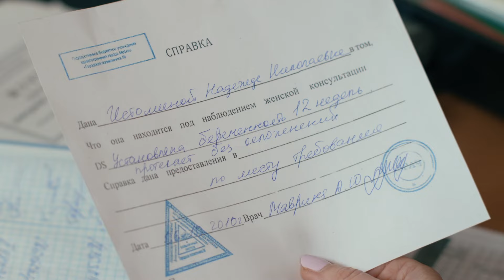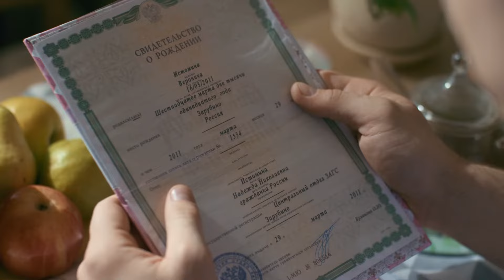Сериал Провинциальная Мадонна 3 и 4 серия - Мелодрама / Смотреть фильмы и сериалы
Сериал Провинциальная Мадонна 3 и 4 серия смотреть онлайн

Сериал Провинциальная Мадонна:
Младшая сестра Надя безответно влюбляется в жениха своей сестры Натальи. Наташа с Сергеем женятся, у них рождается сын Миша. Сергей отправляется на заработки в город, где встречает парикмахера Лилю и затем разводится с женой. Наташа запрещает бывшему мужу встречаться с сыном. А Надя пытается привести ребенка на встречу с отцом. Но ее план рушится, а молодые люди оказываются в одной постели...
После этой ночи Сергей уезжает из поселка навсегда, а Надя рожает девочку. Имя отца Вероники остаётся тайной для всех. Когда мама и старшая сестра погибают в пожаре, Сергей возвращается, чтобы забрать Мишеньку. Успешные бизнесмены Сергей и Лиля дают приют и Наде с дочерью. Но когда Лиля случайно узнаёт, кто же отец Вероники, она просит Надю уехать и даёт ей приличное содержание. Не желая разрушить семью Лили, которая ждет ребенка, Надя уезжает. А Сергею сообщают, что она уехала к родственникам в Сибирь. Надя выходит замуж, а Вероника, наконец, впервые произносит слово ""папа"". Но Надя ещё не знает, что встреча с Сергеем неизбежна...

Год: 2017
Сценарий: Елена Исаева
Режиссер: Сергей Мезенцев
Продюсер: Александр Кушаев, Ирина Смирнова
Оператор: Валерий Цыбин
Жанр: мелодрама
Количество серий: 4
Актёры: Пелагея Невзорова, Евгений Шириков, Анастасия Груздева, Сергей Ланбамин, Вера Бирюкова, Фёдор Подчезерцев, Нина Головач, Иван Дубровский, Наталья Титаева, Наталия Меньшова